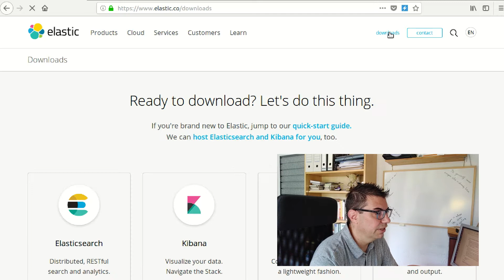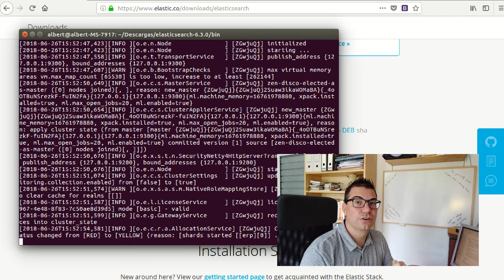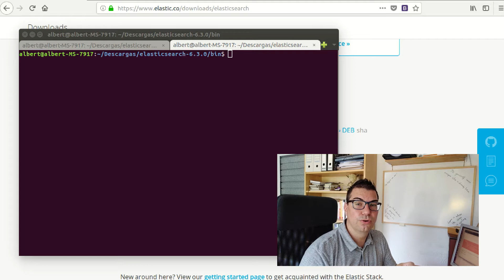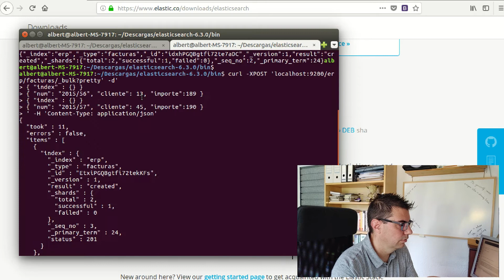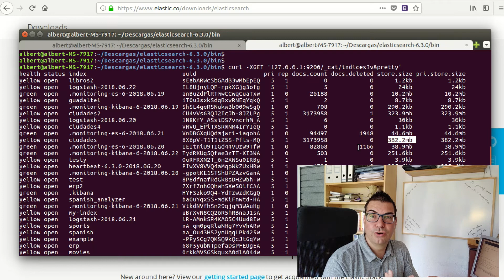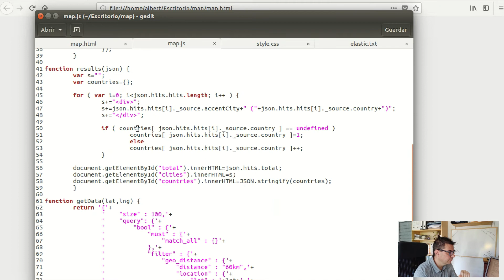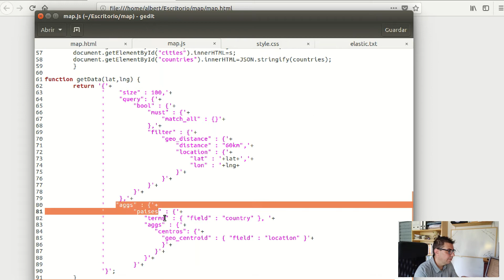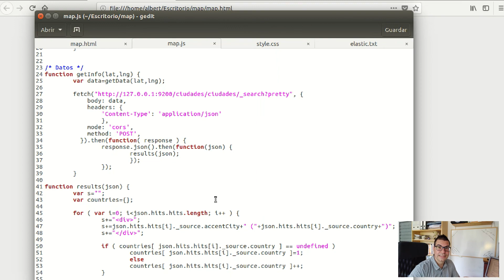Aplicaciones con Geolocalización con ElasticSearch